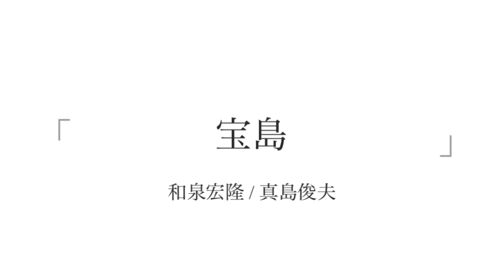【吹奏楽】宝島 / 和泉宏隆（真島俊夫）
◇ 作曲：和泉宏隆   編曲：真島俊夫

◇ 演奏：Birds' Wind Orchestra
　 第一回定期演奏会「祈り／ひとひらの、世界。」
 　2020/11/22
　 ▶︎  となりのトトロ 〜コンサート・バンドのためのセレクション / 久石譲（後藤洋）

◇ 指揮：山口隼人

◇ SNS
　▶︎ Birds' Wind Orchestra